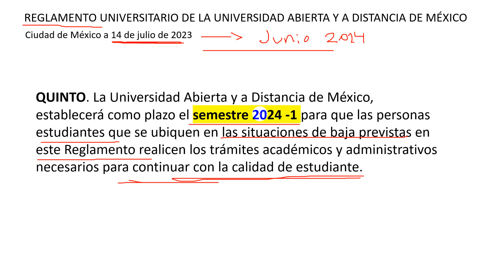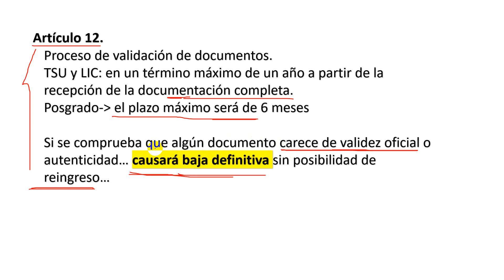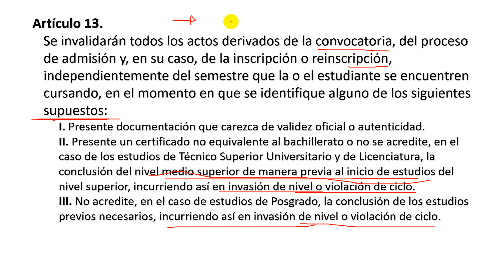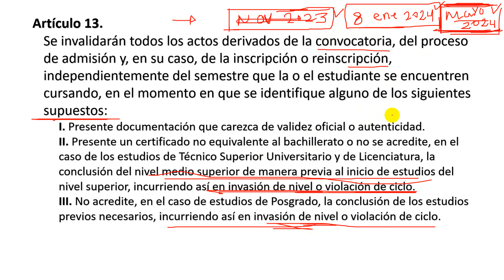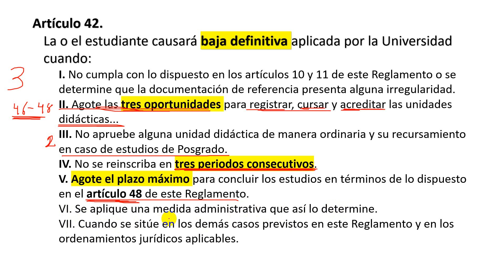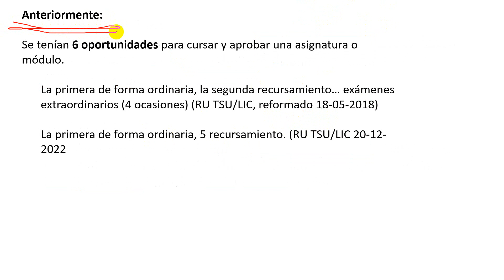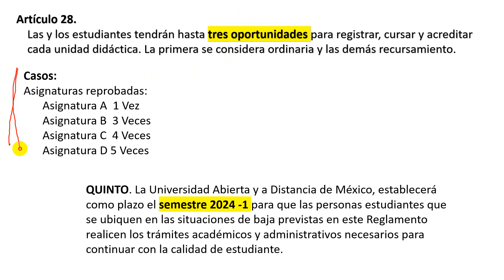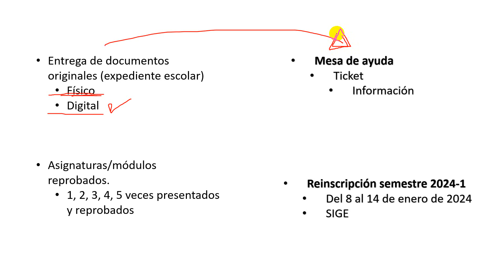Evita la Baja Definitiva Por Reglamento Universitario. UnADM 2024-1